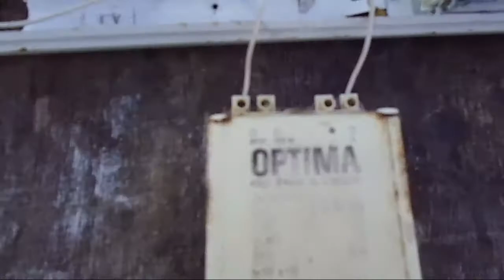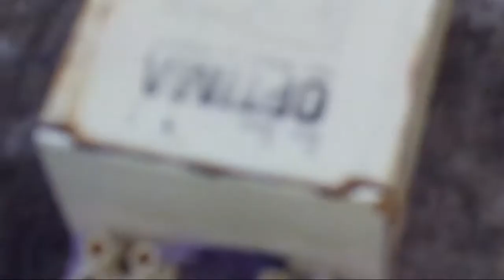Fluorescent Tube Burnout EOL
Tungsram 40W an HQL- VG 80-125W.

Die Leuchtstoffröhre wurde nach diesem Experiment natürlich ordnungsgemäß beim Wertstoffhof abgegeben.

Leuchtstofflampen und andere Quecksilberhaltige Leuchtmittel gehören nicht in den Hausmüll, sondern zur kommunalen Sammelstelle.